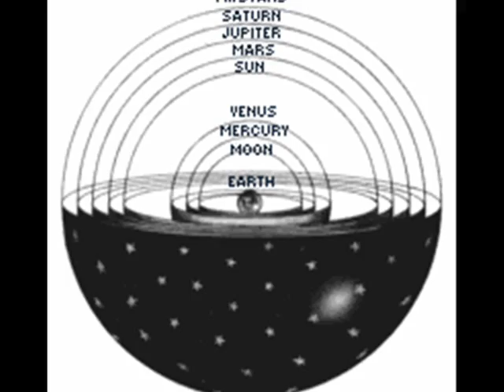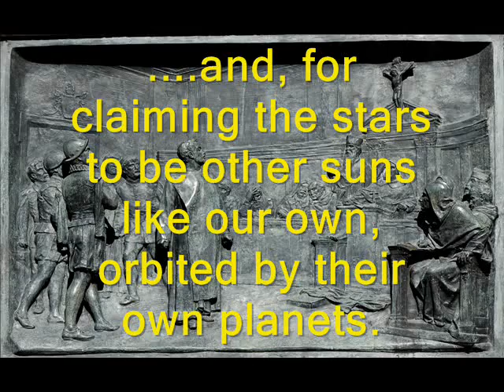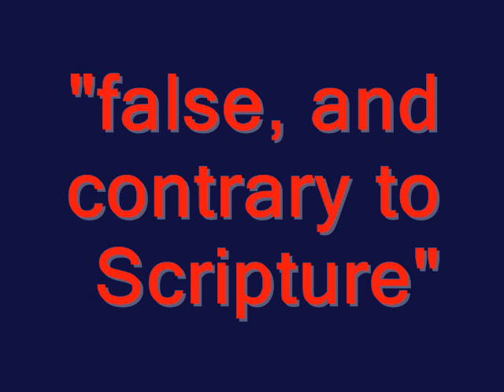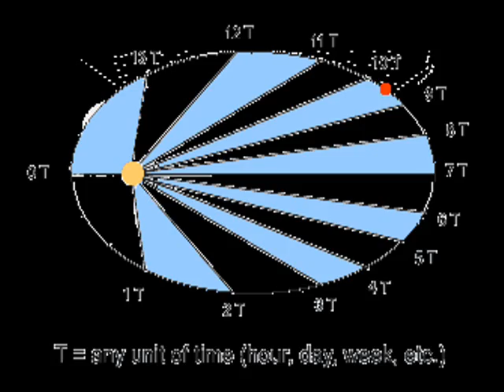The Astronomers--an inspiration to Pandeism I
This video describes how the astronomers from the ancients through the Copernican Revolution changed the theological ground on which they stood, and so provided a lasting inspiration to pandeism.